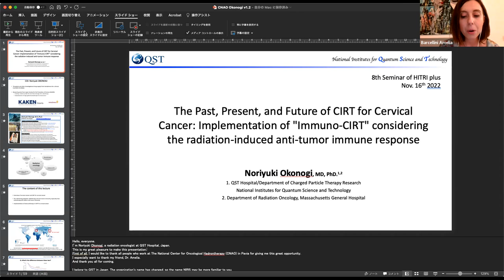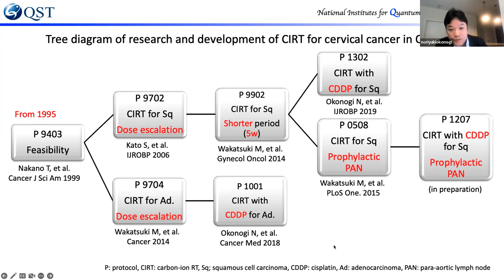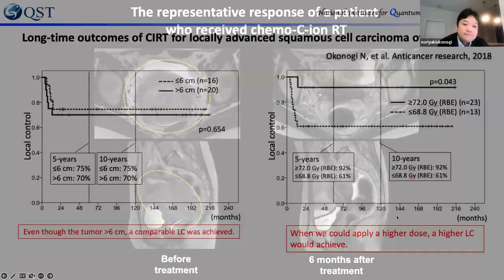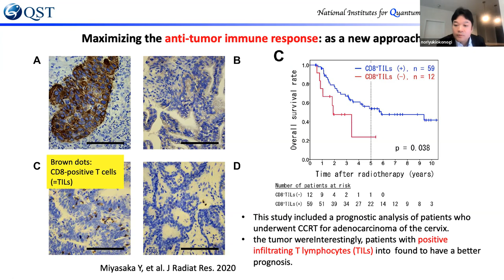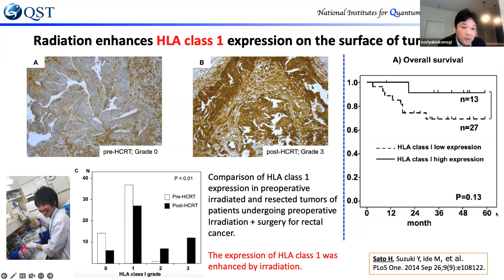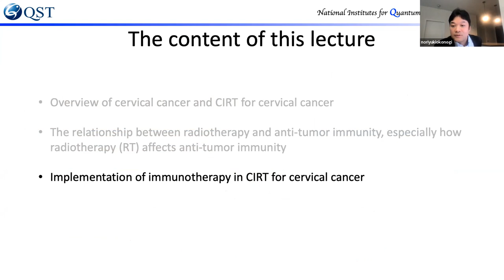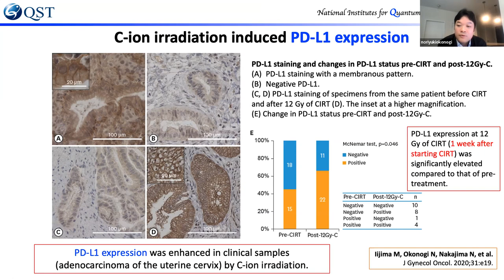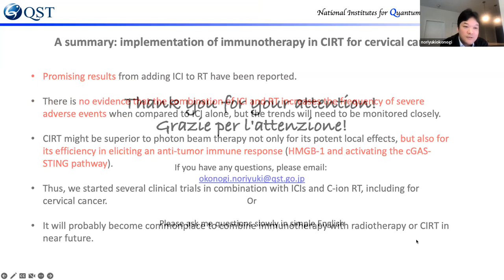8th Seminar of HITRIplus – The Past, Present, and Future of CIRT for Cervical Cancer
The Past, Present, and Future of CIRT for Cervical Cancer: Implementation of “Immuno-CIRT” considering the radiation-induced anti-tumor immune response

Dr. Noriyuki Okonogi, Ph.D., M.D. is a radiation oncologist with expertise in IMRT, brachytherapy and particle therapy. He is chief physician (Radiation Oncologist) for the Department of Charged Particle Therapy Research at the National Institutes for Quantum Science and Technology / QST Hospital, where he leads the Clinical Research Group in Pelvic tumor. In addition, he is a research fellow in Radiation Oncology at the Massachusetts General Hospital (Harvard Medical School) and a member of the Japan Society of Gynecologic Oncology (a board member) and of the forum for Nuclear Cooperation (Asia).

Current scientific activity is focused on cervical cancer and pelvic tumor, Carbon-ion RT (basic and clinical researches), combination of RT and immunotherapy (clinical research) and radiation-induced cell response in non-irradiated cells. He is the recipient of multiple research funds from the prestigious Japan Society for the Promotion of Science.